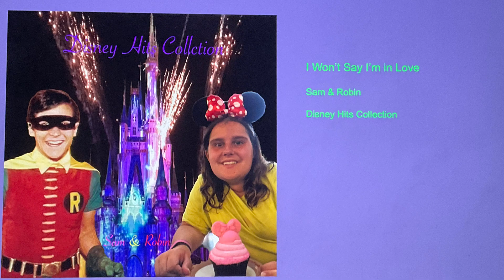Sam & Robin- "I Won't Say I'm in Love" (Hercules cover)